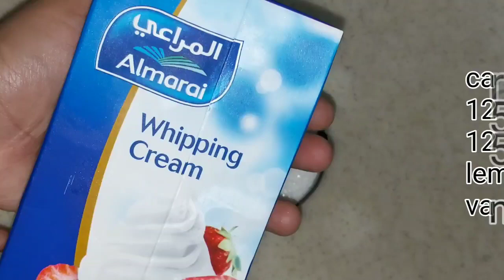DALGONA MILK TEA RECIPE|HOW TO MAKE DALGONA TEA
Hi all my dear beloved sisters and brothers..  here i have shown how to make dalgona milk tea with caramel sauce

பிரியாணி ரெசிப்பீஸ் BIRIYANI RECIPES

Mail your recipe request and other queries at